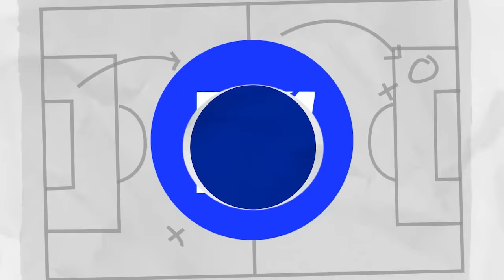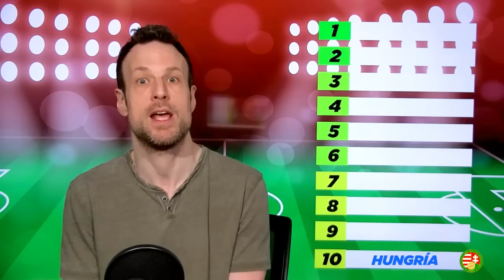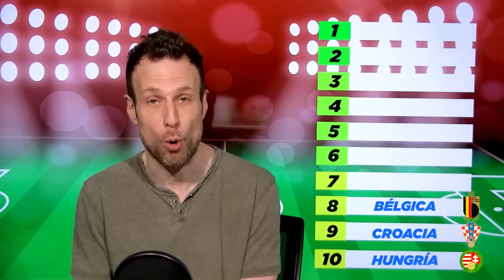LAS 10 MEJORES de la Euro ¿Quién es EL GRAN FAVORITO?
Recomendación